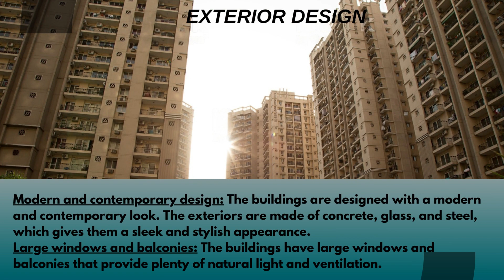DLF Sector 77 Gurugram: Luxury Living for All Seasons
DLF Sector 77 Gurugram is a premium residential project located in Gurugram. The project features a wide range of facilities, such as a clubhouse, swimming pool, gym, basketball court, and many more. That makes it an attractive option for buyers and investors.